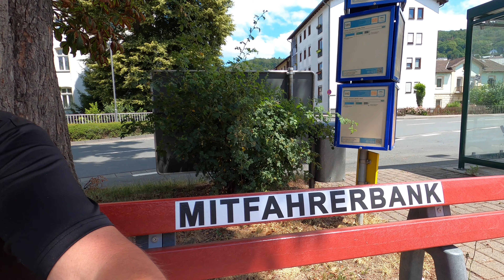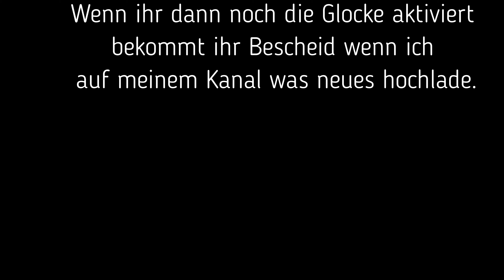Lahntour 2020 Teil 4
Im letzten Teil unserer Lahntalradreise kamen wir unter anderem durch Diez, Balduinstein, Obernhof, und Bad Ems ehe wir die Mündung in Lahnstein erreichten. Dann ging es weiter nach Koblenz zum Bahnhof.
Weil wir gut in der Zeit lagen und der Kollege Waldemar da noch nicht war, fuhren wir noch zum "Deutschen Eck" nach Koblenz.